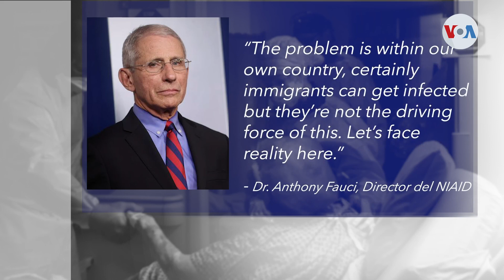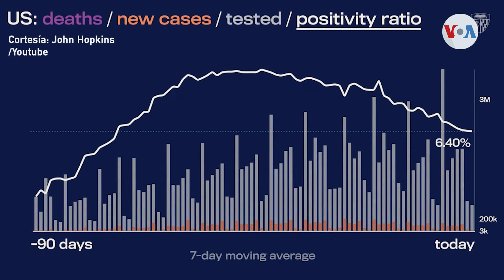Fauci: “EE. UU. dando la vuelta a la esquina de la última ola pandémica”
La pandemia de coronavirus en EE.UU. sigue siendo una realidad cotidiana pero los últimos datos sugieren un impacto menor en el país, con una reducción importante en los números de contagiados y fallecidos. Anthony Fauci, epidemiólogo de la Casa Blanca, se mostró optimista.